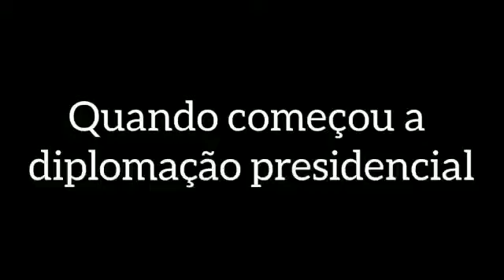Quando começou a diplomação presidencial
Trecho da live A NOVA DIPLOMAÇÃO DE LULA